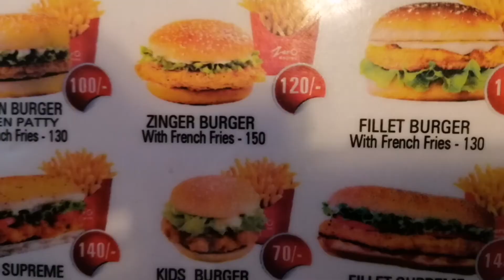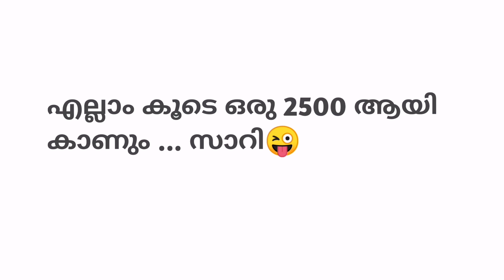25000 രൂപ പൊടിച്ച് അടിപൊളി ഷോപ്പിംഗ്🎉 | Payyannur